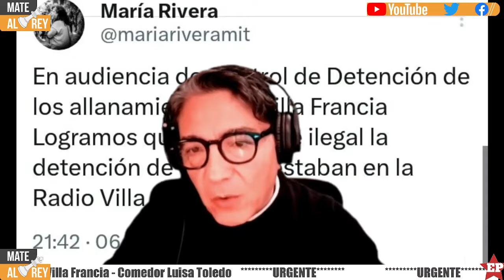Extra: MONTAJE POLICIAL contra las organizaciones populares de VILLA FRANCIA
En la madrugada del día de hoy tuvo lugar un gigantesco operativo policial en contra de las organizaciones populares de Villa Francia y el Gran Santiago. Los medios oficiales hablan del desarme de una red de organizaciones terroristas y proclaman haber descubierto armamento  y explosivos en manos de los detenidos. El hecho fue presentado sonriente por la Ministro del Interior Carolina Tohá, quien vestida de verde y flanqueada por efectivos policiales anunció este operativo como si se tratara de una fiesta.

La verdad es que estamos en presencia de un gigantesco montaje policial, las informaciones que nos han llegado revelan que son las fuerzas policiales las que han incorporado armamento y material explosivo en los lugares allanados. Las fuerzas policiales han destruido el Comedor Luisa Toledo, su equipamiento de cocina y alimentos; la Escuelita de Fútbol Rebeldía, de la que se llevaron camisetas y pelotas de fútbol. la policía se llevó juguetes y planchas de plumavit, arguyendo que se trataría  de material peligroso.

Este operativo policial es un paso más en la escalada represiva que ha impulsado Boric desde su llegada a La Moneda. Primero fueron contra las organizaciones de resistencia mapuche, militarizando el Wallmapu y encarcelando a sus luchadores. Luego han atacado a ls organizaciones de pobladores, desalojando criminalmente a quienes han ocupado terrenos en demanda de una solución habitacional que el régimen es incapaz de satisfacer. Finalmente, atacan a las organizaciones populares y de base, atacándolas por constituir un foco de resistencia a los planes antipopulares y proimperialistas del Gobierno.

No podemos dejar de denunciar que este operativo es el inicio de la campaña presidencial de Carolina Tohá. Esto es lo que ofrece la izquierda gobiernista al pueblo, es lo que ofrecen el Frente Amplio. el Partido Comunista, Socialista y el PPD desde La Moneda: represión, miseria e irrestricto compromiso con los intereses del gran capital, con las AFP, las ISAPRES, las compañías eléctricas y el gran capital financiero.